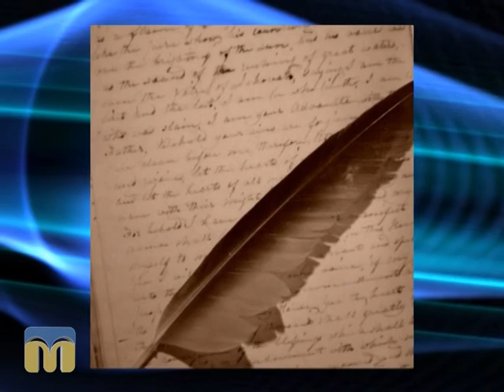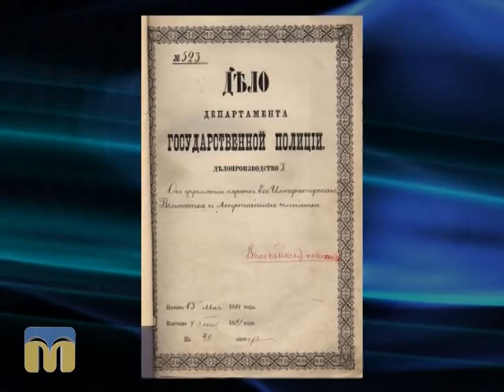Міські прогулянки 18.10.15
Про видатного графолога й криптолога Степана Миколайовича Мардарія розповідає історик Сергій Гаврилов.

Редактор - Інга Хоржевська.